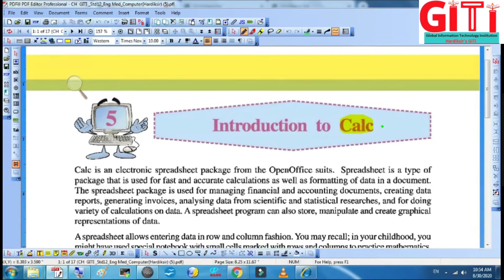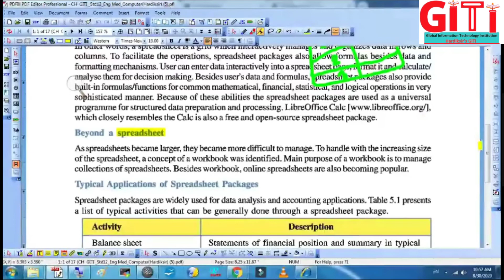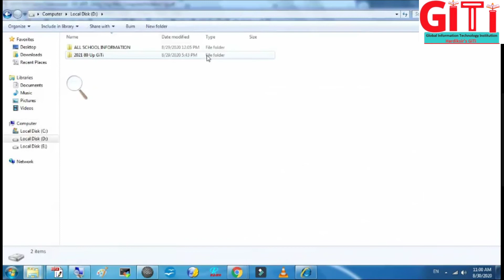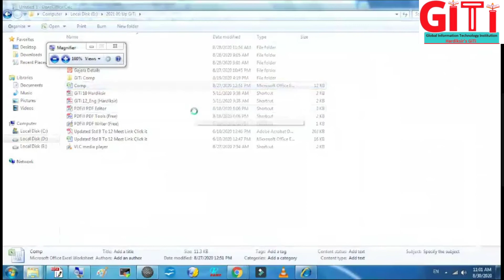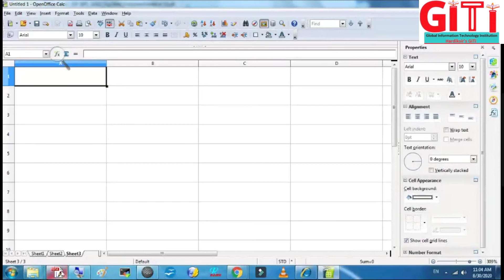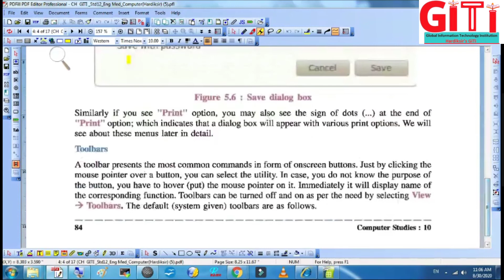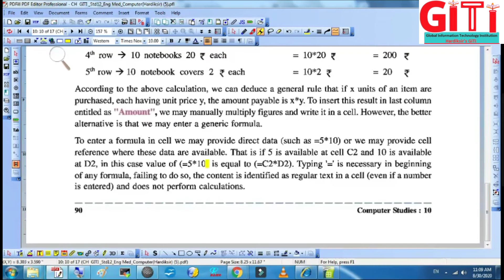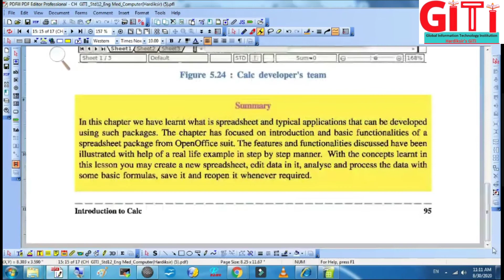10 Ch 5 S1 Full